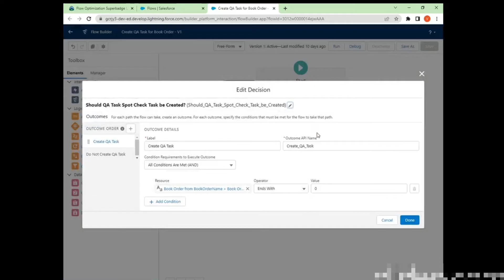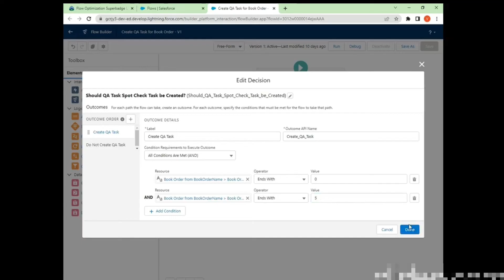Flow Optimisation Superbadge Unit | Make updates to Create QA Task for Book Order Flow | Salesforce